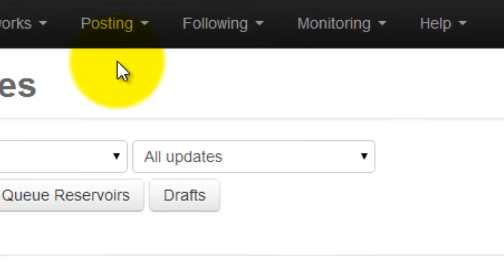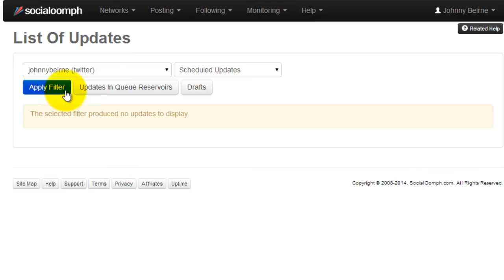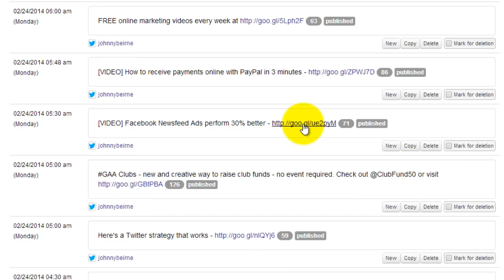How to schedule and automate tweets with Socialoomph